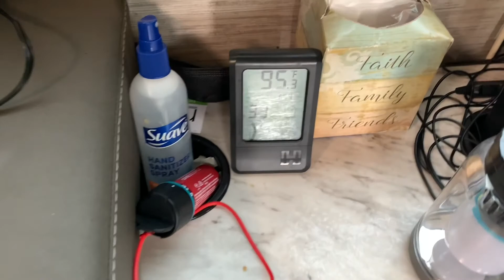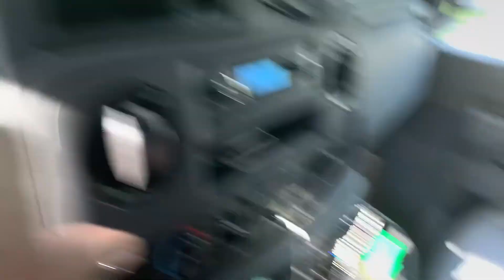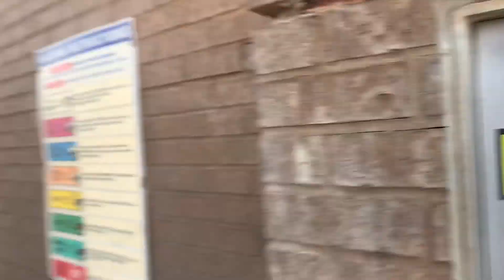Yesterday I was home all day today I’M OUTSIDE... RV 2021 Thor Colman 19CM Class C MotorHome